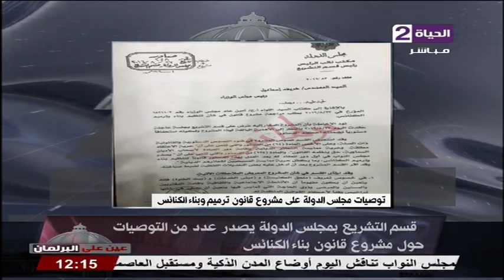برنامج عين على البرلمان - الجزء الأول معى شريف بركات - حلقة الإثنين 29-8-2016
برنامج عين على البرلمان حلقة الإثنين 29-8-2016